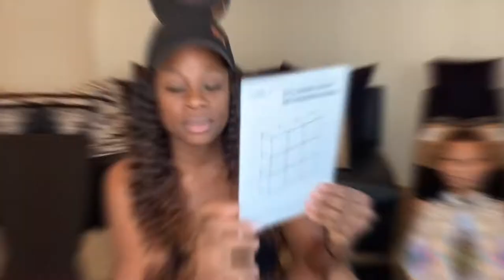NAIL STORAGE SET UP/ORGANIZING NAIL SUPPLIES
In today’s video I’m going to be setting up my storage bin and organizing my nail supplies. I ordered the bin from amazon link will be down below if your interested in purchasing one.

Amazon storage bin
C&AHOME Cube Storage Organizer,...

Music used